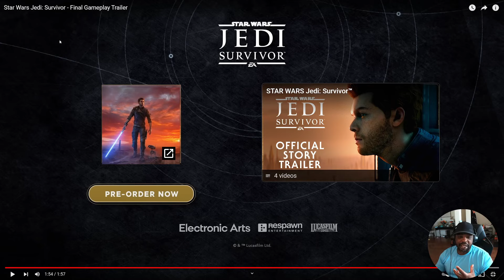Trailer Reaction - Star Wars Jedi: Survivor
Loved the first game so looking forward to this sequel.
These star wars games are keeping me vested.